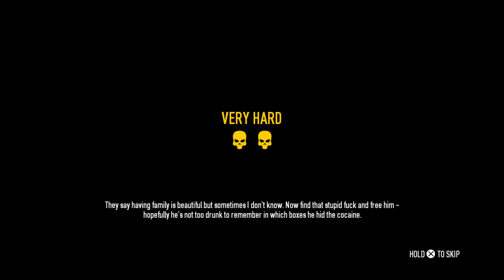PAYDAY 2: Stealing Xmas no health Lost Autofire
Payday2 Crimeway edition 4K Deluxe